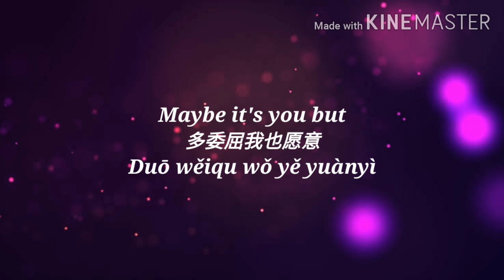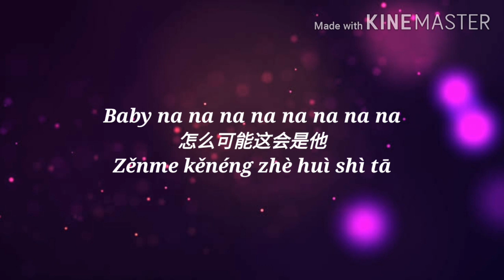The Brightest Star in the Sky OST (TALK lyrics by 赵奕欢 Zhao Yihuan)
This is one of the requested song

TALK lyrics 赵奕欢

All you do is talk talk talk
Should be chasing love love love
Baby na na na na na na na na
怎么可能这会是他
Zěnme kěnéng zhè huì shì tā
(How could this be him)
Maybe it's you but
多委屈我也愿意
Duō wěiqu wǒ yě yuànyì
(I am wronged too)